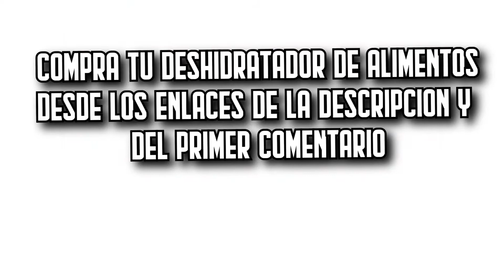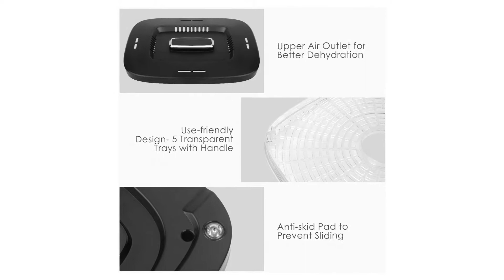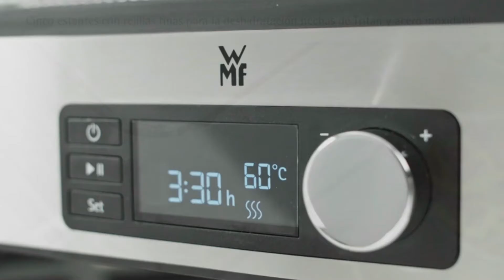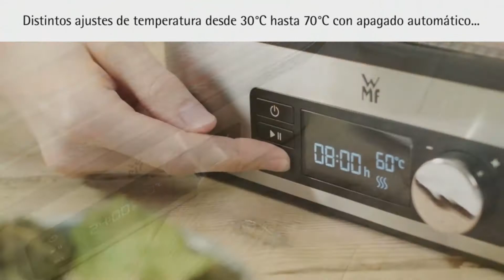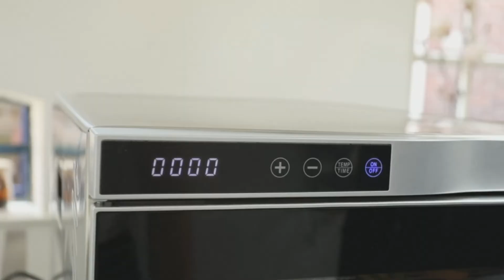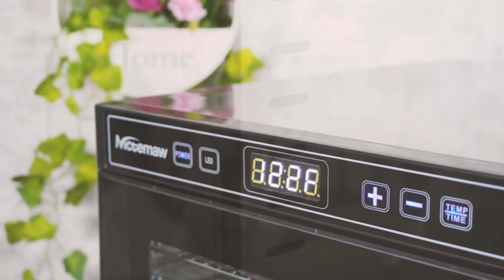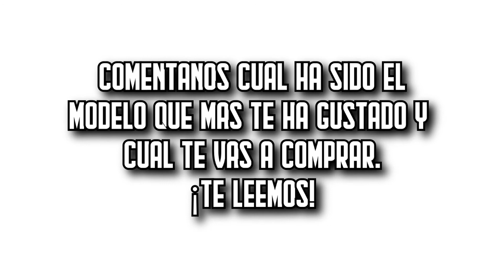🥩🍏 7 MEJORES Deshidratadores de Alimentos BARATOS de Amazon [2025]✅[Calidad/Precio] Carne / Fruta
⬇️ Si estás buscando los mejores deshidratadores de comida de Amazon, aquí encontrarás los más buenos, baratos y con una relación calidad precio increíble. ¡Echa un vistazo! 🛒

🔺 1. Aigostar Crispy (Amazon)

🔺 2. ‎OSTBA Regulable (Amazon)

🔺 3. WMF Kitchenminis (Amazon)

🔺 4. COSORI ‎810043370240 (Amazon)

🔺 5. ‎VITA5 650 (Amazon)

🔺 6. Klarstein Fruit Jerky Plus (Amazon)

🔺 7. Nictemaw 600 (Amazon)

👉 Encuentra aquí las mejores ofertas en deshidratadores de comida (Amazon)